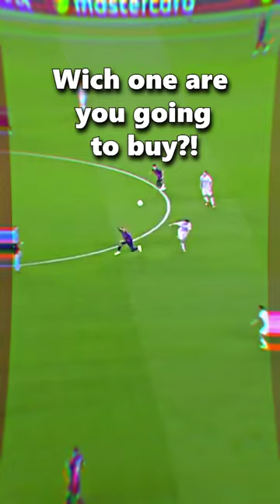Memphis Depay Chip Skill 🧠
You want High Quality Jerseys with Cheap Price?